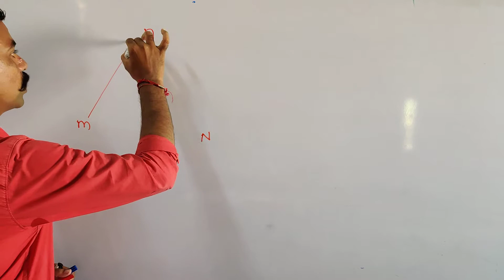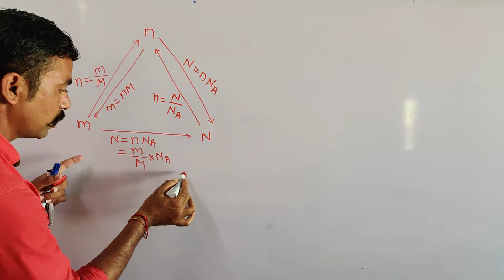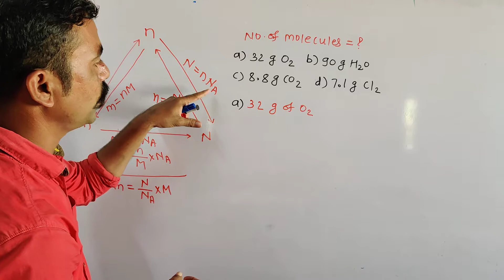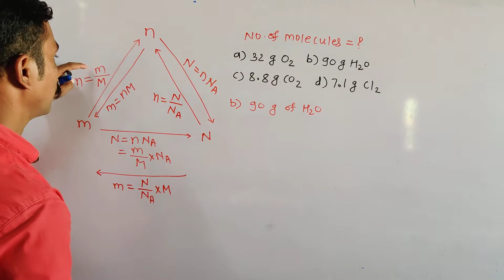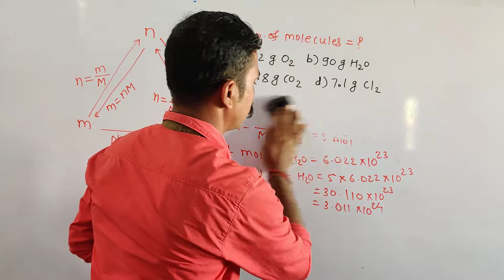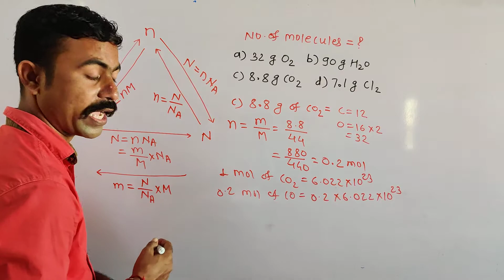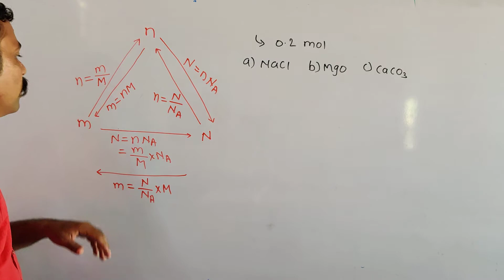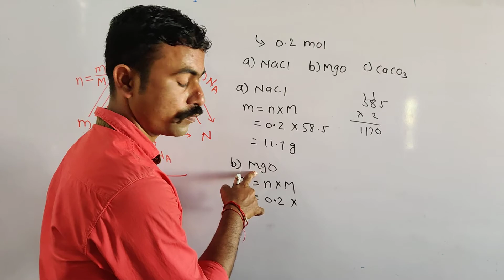Mole Concept/Part 2/Class 9 Measurment of Matter/Mole Numericals/ Class 8,9,10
Mole Concept/Class 9 Measurment of Matter/Mole Numericals/ Class 8,9,10